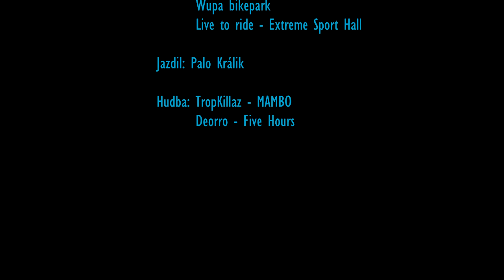Palo Králik BMXSHOP.SK_TO THE TEAM VIDEO CONTEST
Kamera: Tomáš Krujz
        Andrej Takáč

Strih: Andrej Takáč

Miesto: Dirty-Bytča
       Wupa bikepark
       Live to ride - Extreme Sport Hall

Jazdil: Palo Králik

Hudba: TropKillaz - MAMBO
       Deorro - Five Hours